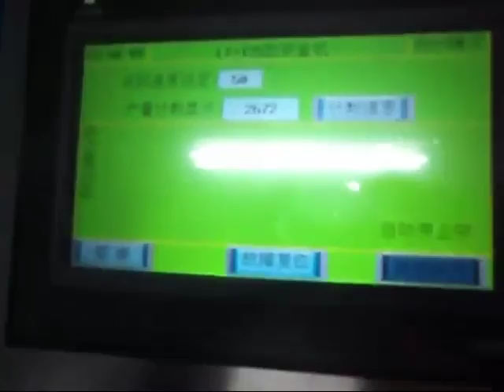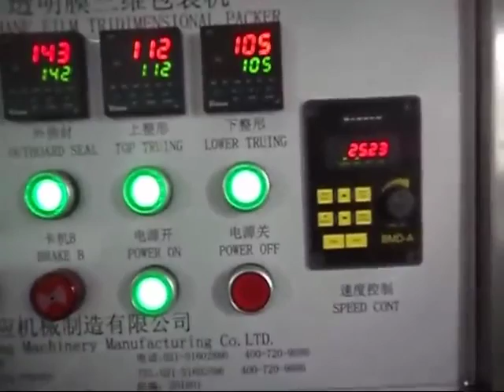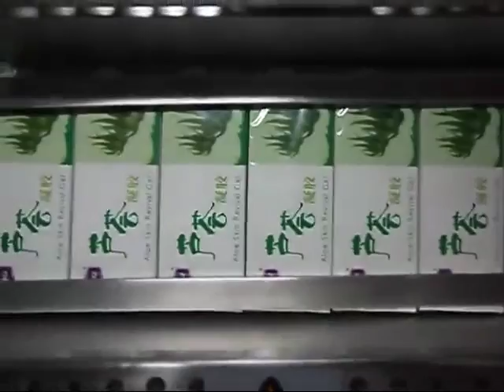Tube carton insertion & over wrapping